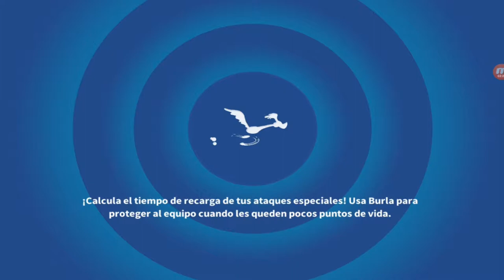Looney Tunes Batalla #3, Juegos para Niños, Looney Tunes Un mundo de locos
Mis Gameplays  Looney Tunes Un mundo de locos